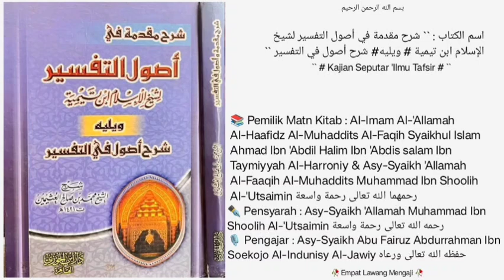Ushul Tafsir | • Dars 123 • |🎙️Asy-Syaikh Abu Fairuz Abdurrahman Ibn Soekojo Al-Indunisy Al-Jawiy